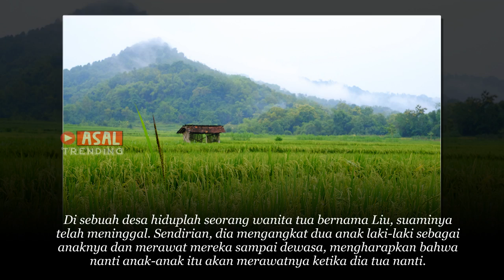Wanita Tua Diusir oleh Menantunya, dan Saat Berjalan Dia Menemukan Sebuah Bungkusan, 5 tAHUN